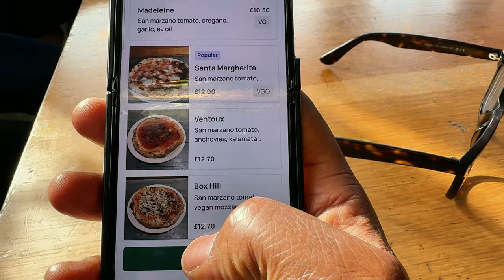When One Birthday Turned Into Two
Jo's belated birthday ride! This was our first ride since coming back from our Majorca trip.